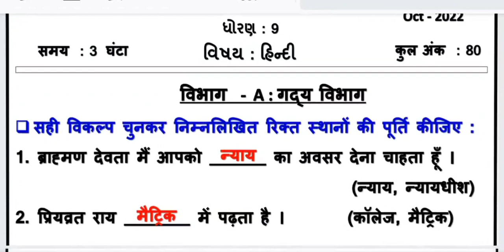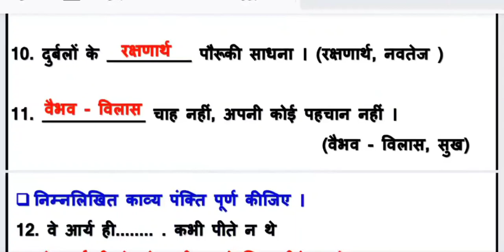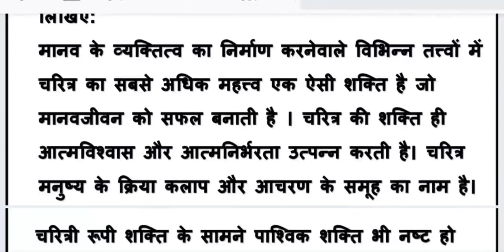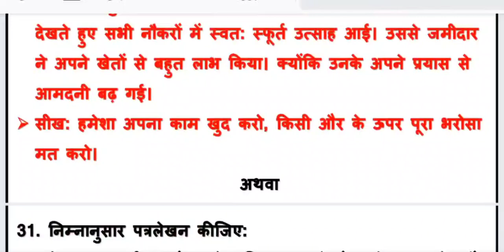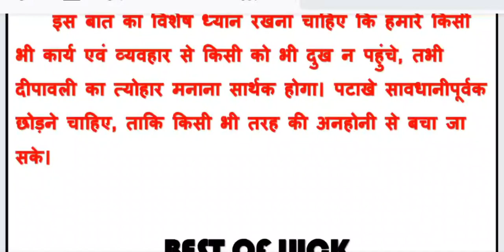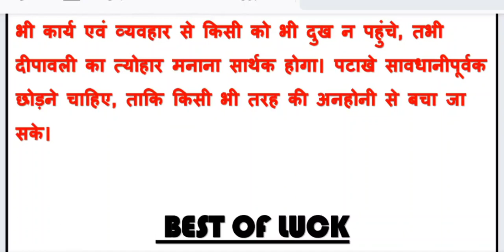Std 9 Hindi pratham parixa Paper Solution October 2022 | Dhoran 9 Hindi Pratham Pariksha